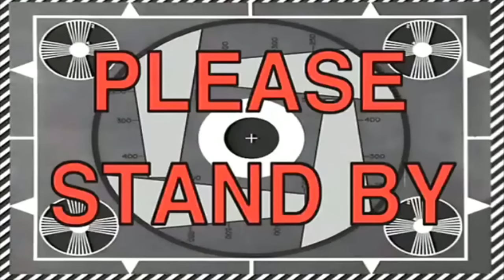MALAYSIA SUKA INI TALK SHOW | BUAT AKU GELAK SAMPAI MENANGIS MALAM NEW YEAR NI😂 | KCREACTION 20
HAPPY NEW YEAR 2021 GENG!
Geng, ini salah satu tv show kesukaan aku. Aku suka tengok gandingan Andre, Sule, Nunung, Ajis Gagap, Parto, Pak RT dan ramai lagi. Komedi Indonesia memang mantap lawak betul yakmat. Hahahaahha